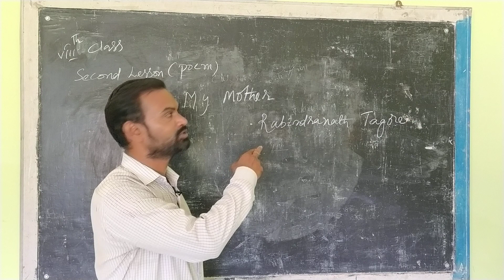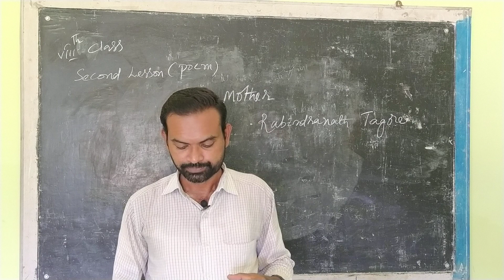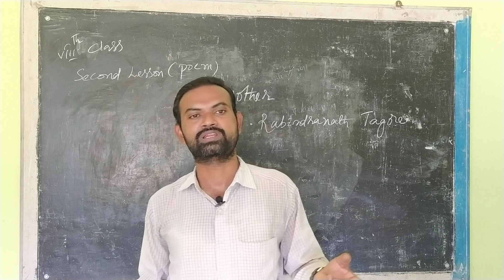20 07 2021 8 th english